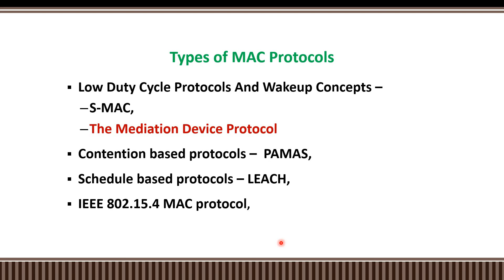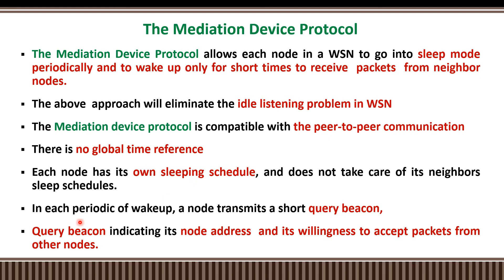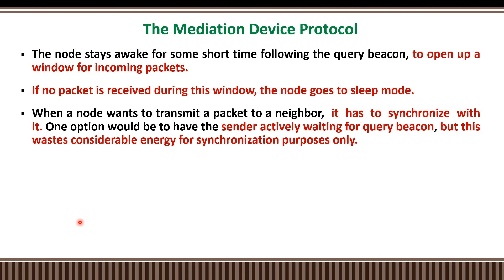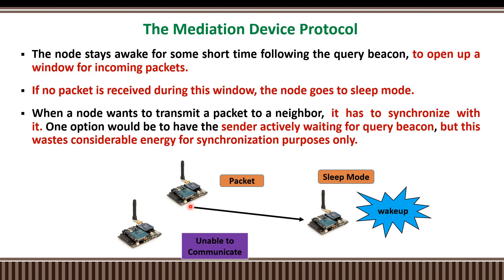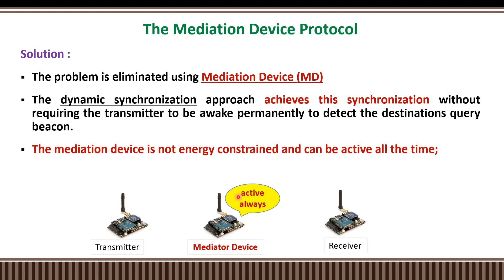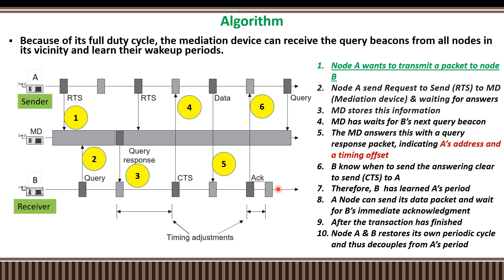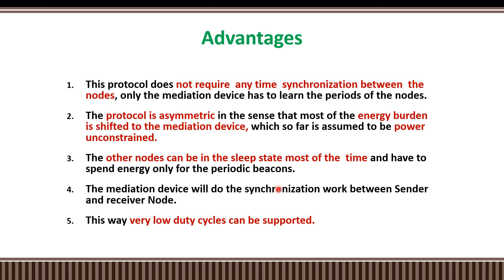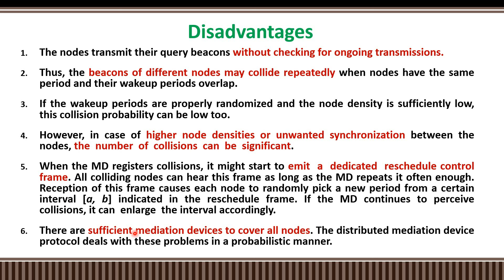Mediation Device Protocol in WSN (EC8702-UNIT-3)-Tamil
The Mediation Device Protocol allows each node in a WSN to go into sleep mode periodically and to wake up only for short times to receive  packets  from neighbor nodes.
The above  approach will eliminate the idle listening problem in WSN
The Mediation device protocol is compatible with the peer-to-peer communication
There is no global time reference
Each node has its own sleeping schedule, and does not take care of its neighbors sleep schedules.
In each periodic of wakeup, a node transmits a short query beacon,
Query beacon indicating its node address  and its willingness to accept packets from other nodes.

EC8702 AD HOC AND WIRELESS SENSOR NETWORKS • Low Duty Cycle Protocols And Wakeup Concepts – – S-MAC, – The Mediation Device Protocol • Contention based protocols – PAMAS, • Schedule based protocols – LEACH, • IEEE 802.15.4 MAC protocol,